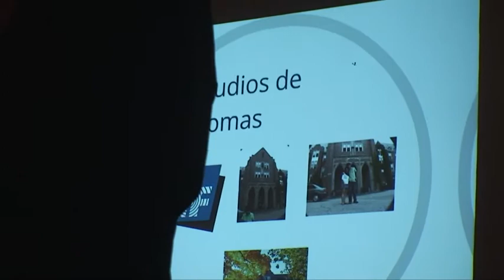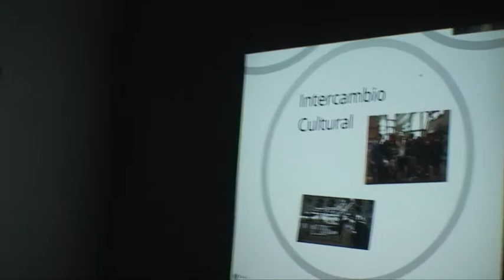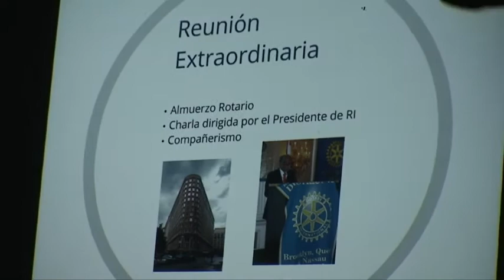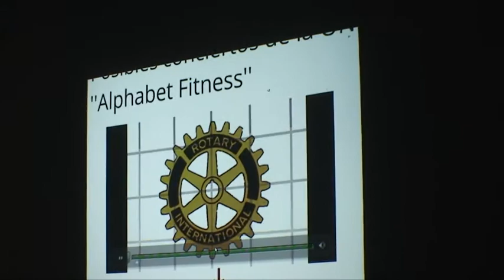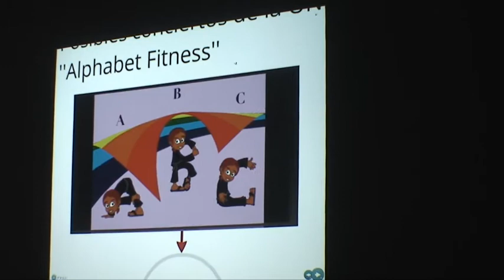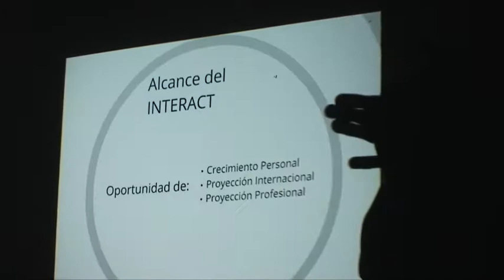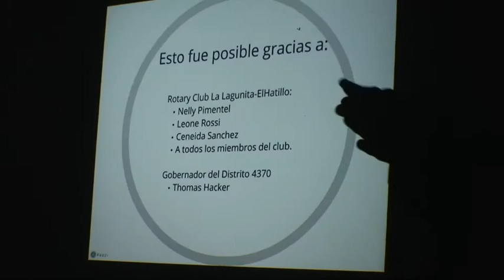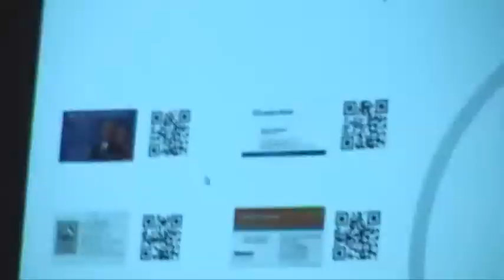Alejandro Reyes Lucero - Rotary Club presentation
resumen del viaje a Boston